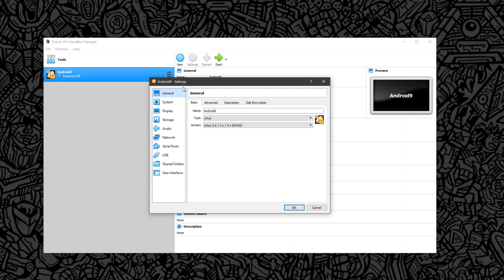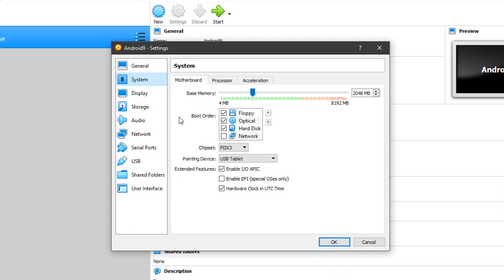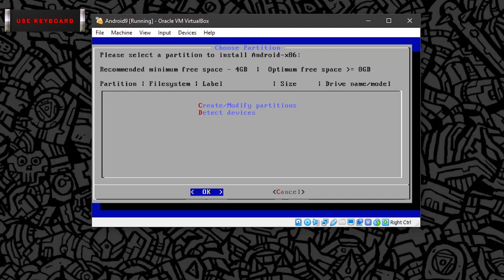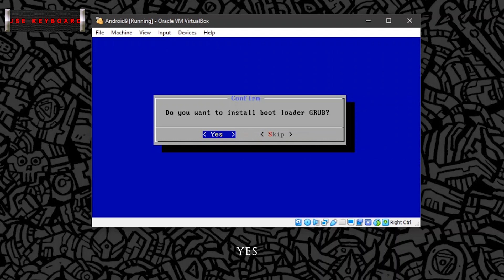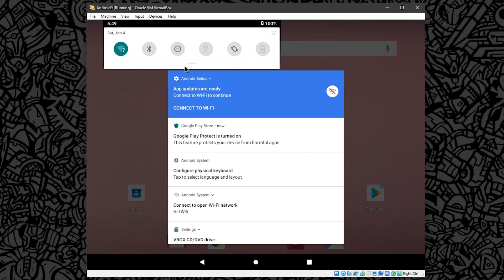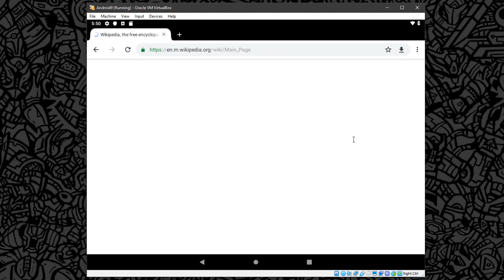Make your own Android Emulator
Tired of trying out third party emulators? I made my own Stock Android Pie Emulator. Well, you can too make your own android pie emulator by following simple steps. It's the safest way to use an android emulator. Enjoy the sleek, clean and stock android experience.

DOWNLOAD LINKS -